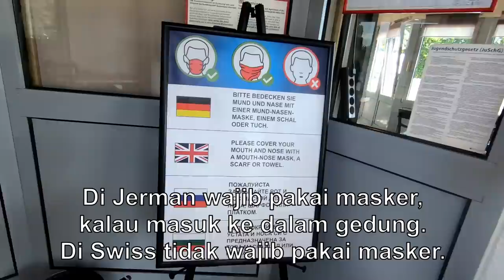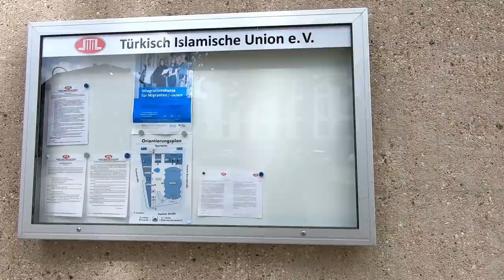Cologne / Köln - Masjid Terbesar di Jerman ada di sini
Hi teman-teman,
Kali ini aku jalan-jalan di Köln, kota di Jerman. Aku di sini ada tugas kerja, tapi beruntung ada satu hari untuk jalan2 di kota indah ini. Aku akan kasih lihat kalian kota tua Köln dengan Katedral ikonik kota ini. Aku juga akan kasih lihat kalian Masjid Köln - Cologne Central Mosque - dan juga sungai Rhein nya. Semuanya pas lagi musim corona di Jerman. Pokoknya seru deh hehe.

Aku anak blasteran Jerman dan Indonesia (Minang). Di vlog ini, aku mau tunjukin ke kalian tentang kehidupan di Eropa secara umum dan juga kegiatan aku. Semoga dengan adanya vlog ini bisa membuat kalian terhibur dan dapat melihat juga merasakan kehidupan di Eropa.
Buat yang mau info lanjut dan juga mau lihat foto-foto dari berbagai tempat di dunia indah ini, jangan lupa untuk check Instagram aku:

Makasih dan sampai jumpa lagi. :)